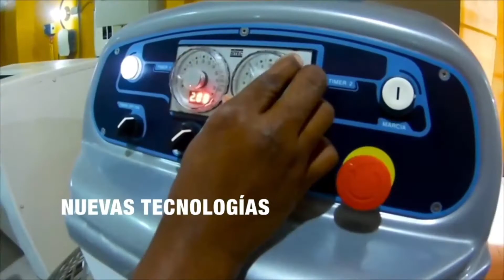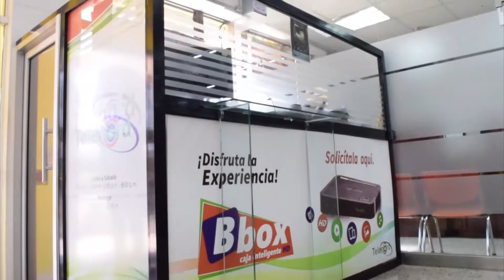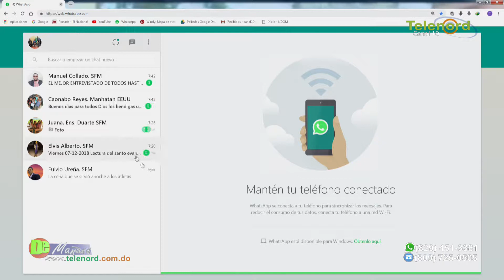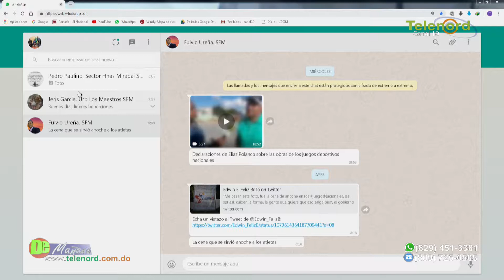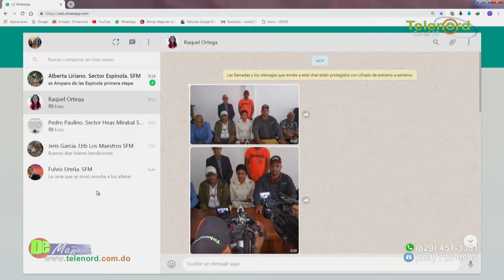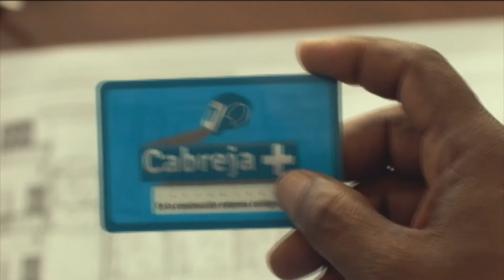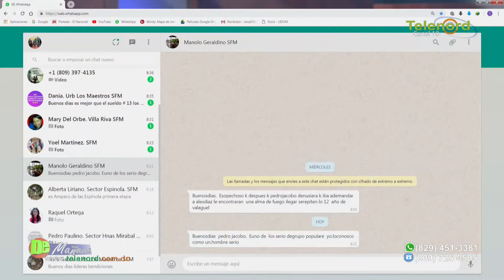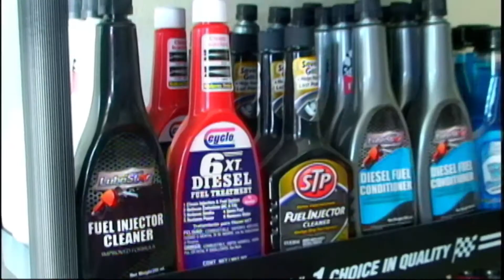DE MAÑANA 07/12/18